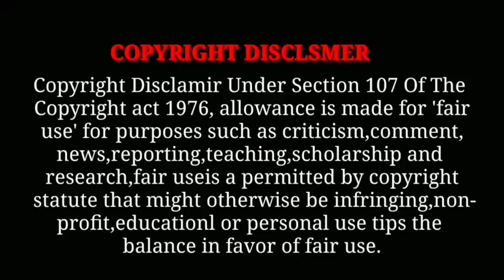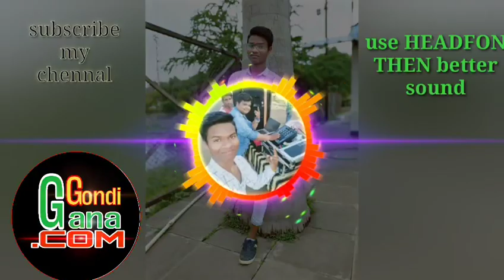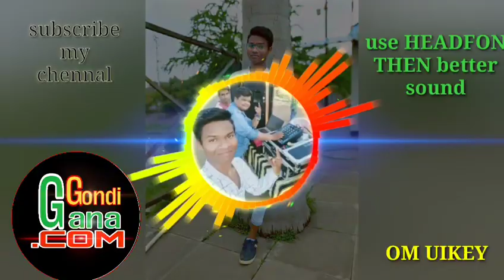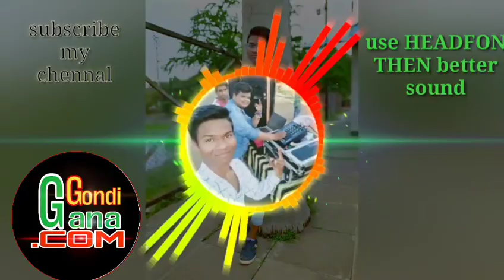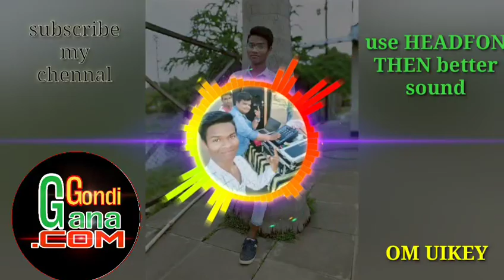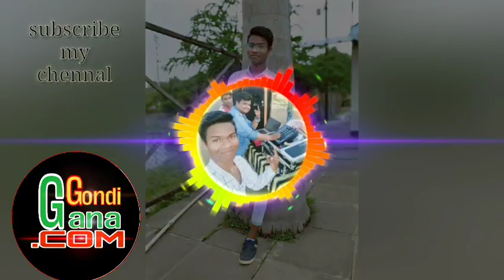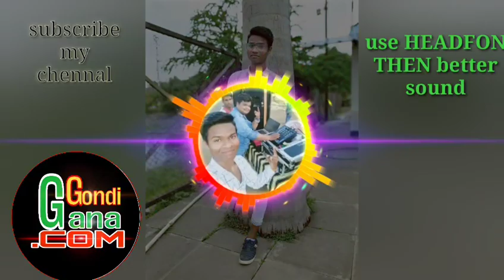सेवा सेवा इंदानारो सजोरपेंटा सेवा सेवा इंदनारो (EDIT BY OM UIKEY)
video editing : om uikey

इस वीडियो में कृष्णकन्हैया की जब्बर्दस्त डांस परफॉर्मेंन्स को दिखाया गया है उम्मीद है आपको ये वीडियो पसंद आएगी ।अगर पसन्द आये तो कमेंट करके जरूर बताये।
कृपया कर चेन्नल के वीडियो को ज्यादा से ज्यादा शेर करे और सभी विडियो को लाइक भी कर दे जिससे  मुझे और नए नए और भी बेहतरीन विडियो बनाने का मोटिवेशन मिले और साथ ही चेन्नल को भी सब्सक्राइब कर ले और साथ ही घंटी के निशान को भी प्रेस कर ले जिससे अगले आने वाले सभी विडीओ की जानकारी सबसे पहले आप तक पहुचे ।और फ़िलहाल मुझे सब्सक्राइबर की बहुत ज्यादा जरुरत है तो चेन्नल को जरूर से जरूर सब्सक्राइब करे ले तो आपका हमेसा आभारी रहुगा 😊।

धन्यवाद।
song credits
song :  सेवा सेवा ईन्दानारो सजोरपेन्ता गोंडी सोंग
singer :kishan kanhaiya ND team
music director :kishan kanhaiya
lyrics :kishan kanhaiya
music lable : GJJ

related searches -
sewa sewa enda naro sajorpenta ta
sewa sewa
सेवा सेवा ईन्दानारो सजोरपेन्ता
बडादेव सुमरनि
rate rate aao re dulha
Nani ki comedy nd Dan's
rahi song
New song
new gondi song
gondi remix song
mixing sing
Gondwana ke weer saputoo
चल घुमा के लाहु आे गोंडवाना किला घुमा के लाहू
chal ghuma ke laahu o gondwana kila ghuma ke lahu
gondwana kila mehel
gondi gana
gondwana ke devi devta
गोंडवाना के देवी देवता तुमला सेवा जोहार
काली है काली है काली है रे
काली है
कृष्णकन्हिया डांस
गोंडी सांग
लोकगीत
 कृष्णकन्हैया गोंडी गीत
गोंडवाना गीत
gondwana song
gondi dj song
ma bamleshwari ne banwaya sundar Udankhatola
ma bamleshwari
bamleshwari
 Udankhatola song
 JOHAR JOHAR DEV, Johar Johar dev, johar johar, dev danc
जौहर जौहर देव
किशन कन्हैय
 gondi song
 gondi
 gondi dj song
 kishan kanhaiya
ramswaroop gondi song
harrai song
kishan kanhaiya ki jodi

Disclaimer_
video is for educational purposes only. copyright disclaimer under section 107 of tha copyright act 1976, allowance is made for “ fair use " for purposes such as criticism, comment, news reports, teaching, scholarship, and research.